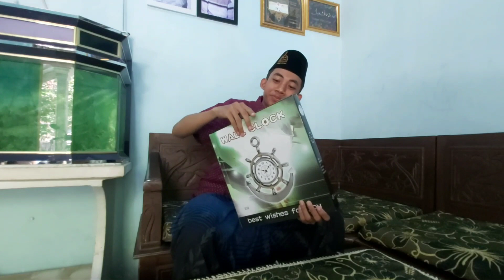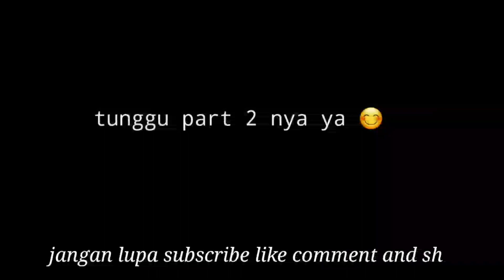UNBOXING TER WAWW part 1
Assalamualaikum
Bismillah.
Di video unboxing kali ini beda dari video unboxing sebelum²nya karena ini unboxing terbanyak dalam sejarah wkwkwk😄😄, terima kasih buat yg udah ngasi kado maaf klo ada yg ngasi kado tapi gak di masukin di yt 🙏🙏🙏,  jazakumullah ahsanal jaza